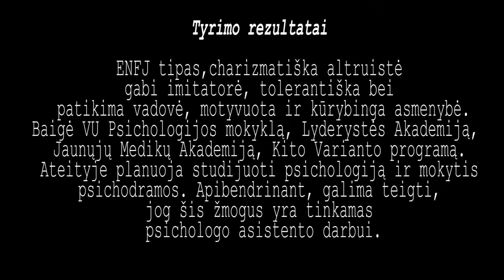Dėl psichologo asistentės darbo, Adriana Volosevič, 18 m.